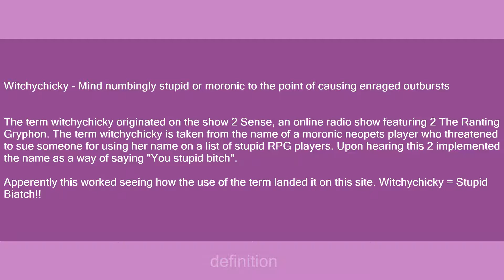witchychicky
Slang flashcards: